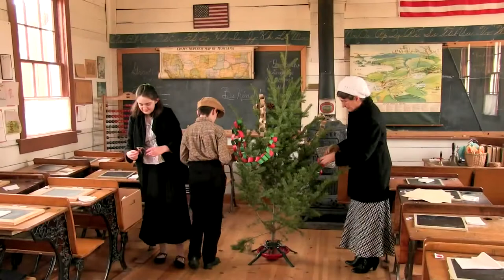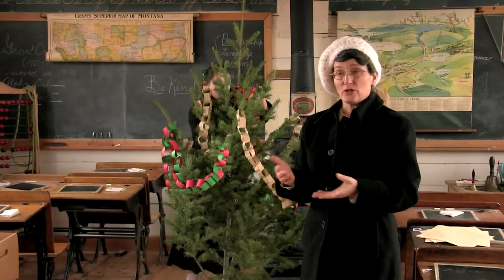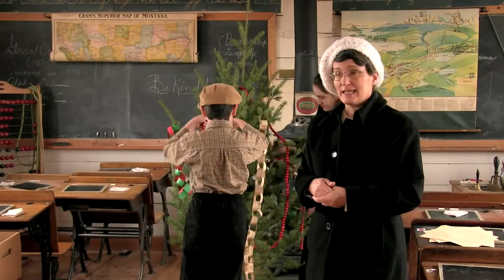Virtual Lantern Tours 2020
A living history program held annually at the Historic Museum at Fort Missoula (2020)